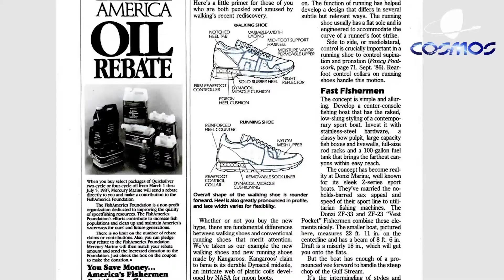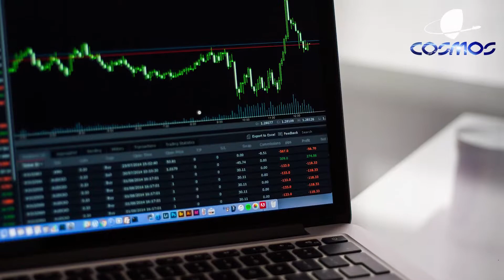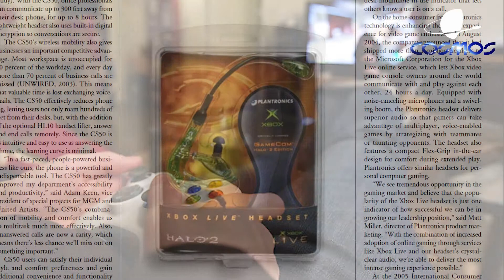5 OGGETTI QUOTIDIANI nati dalla ricerca spaziale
🔵 Gli spinoff della NASA sono oggetti spaziali nati dalla ricerca spaziale. Centinaia di oggetti che utilizziamo tutti i giorni, sono nati proprio grazie alla NASA e ai suoi ricercatori. Dagli strumenti a batteria, alle scarpe sportive, vedremo 5 oggetti nati dalla ricerca spaziale.